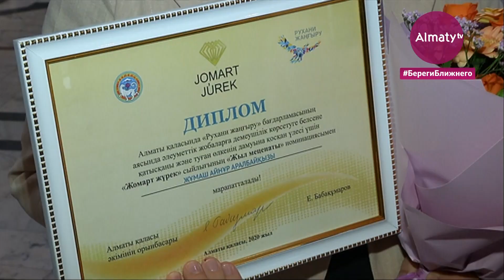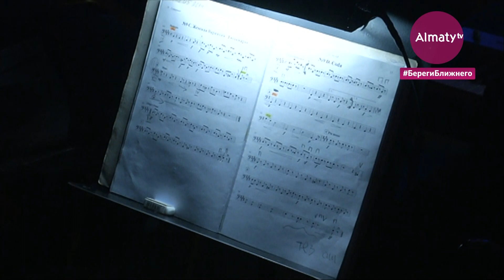Дайджест новостей за 28 ноября 2020 года